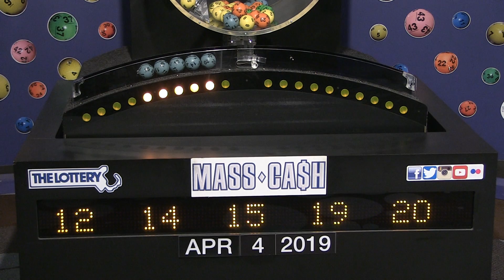Mass Cash Game Drawing: Thursday, April 4, 2019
The official winning numbers in the Mass. State Lottery's Mass Cash Game drawing for Thursday, April 4, 2019 are: 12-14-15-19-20.